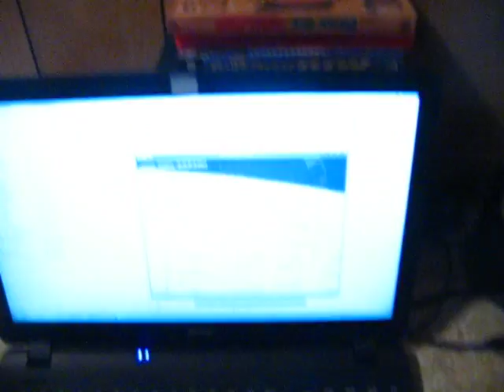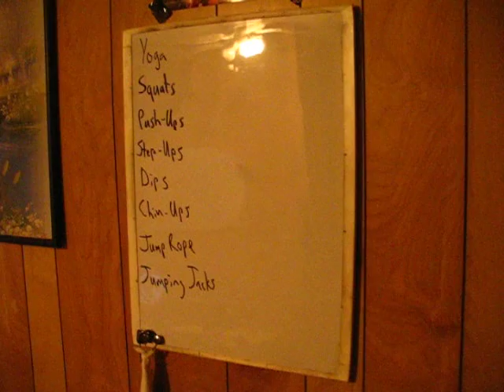Julie Is Hard Of Hearing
Julie is the rat terrier in the video.

She is hard of hearing.